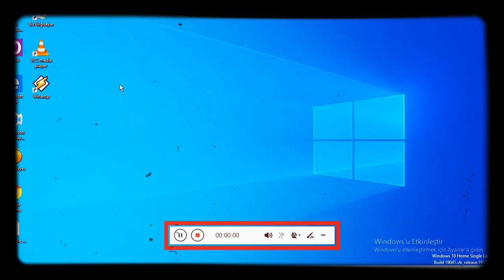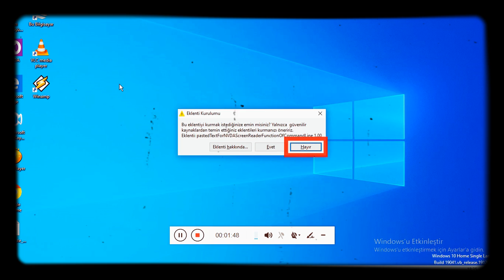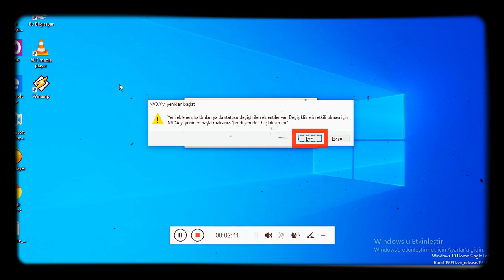Yeni_eklenti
Eğer üstte bulunan indirme adresinde sorun yaşarsanız, Alternatif olarak; Yandex.disk bağlantısından da ; İndirebilirsiniz...